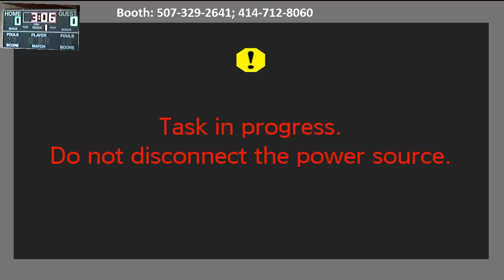V VB vs. Gilmanton (9-17-15)